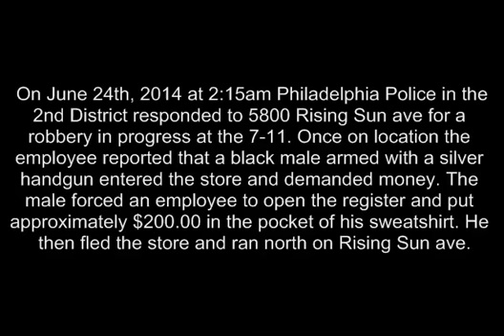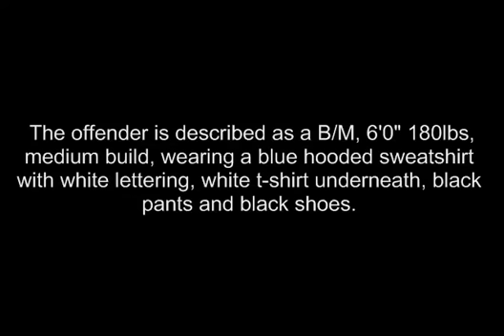Robbery 5800 Rising Sun Ave DC# 14 02 037853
Northeast Detective Division is looking to identify the suspect who robbed a 7-11 in Lawndale.

On June 24, 2014, at 2:15 am, the complainant/employee, a 52 year-old male, of a 7-11 located at 5800 Rising Sun Avenue was working behind the register when an unknown male entered the store wearing a hood and a mask. Once inside the suspect was pointing a handgun at the complainant demanding money. After the complainant handed the suspect $200 from the register and placing it in his sweatshirt pocket, he fled the store and was last seen north on Rising Sun Avenue. There were no reported injuries to the complainant.

Suspect Description: Black male, 6'0″, 180 lbs., medium build, wearing a blue hooded sweatshirt with white lettering with a white t-shirt underneath, black pants, and black shoes.

Det. Burns #848
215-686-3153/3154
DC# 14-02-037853